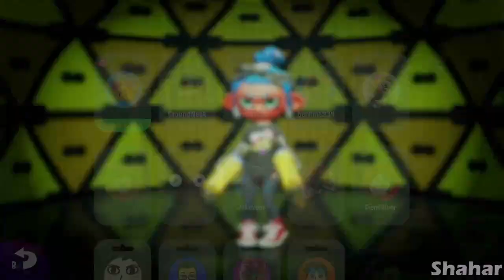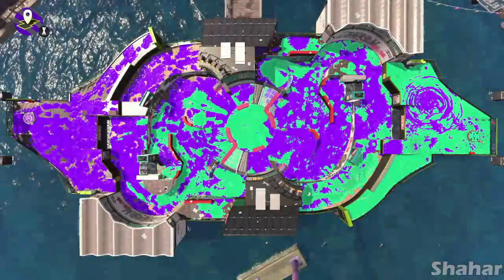Splatoon 2 - Splatting // Turf, League and Ranked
Woke up and decided to stream Splatoon 2 - lots of friends came to visit my stream on twitch ;)